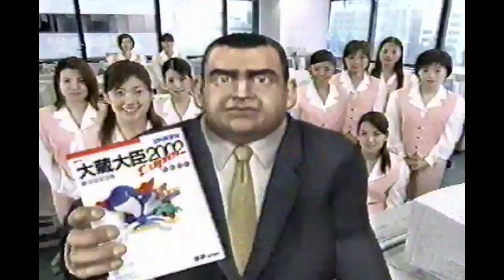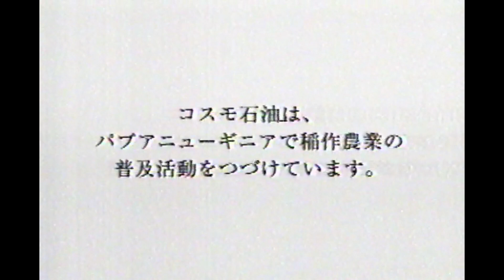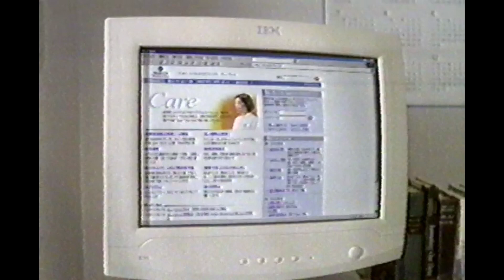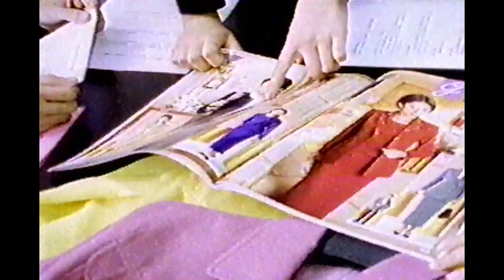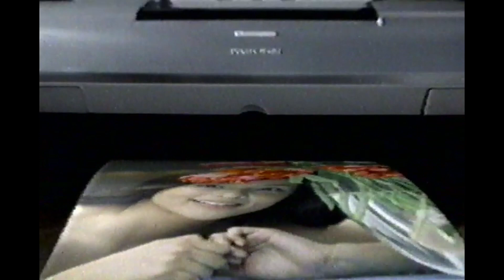2003 TVCM 134